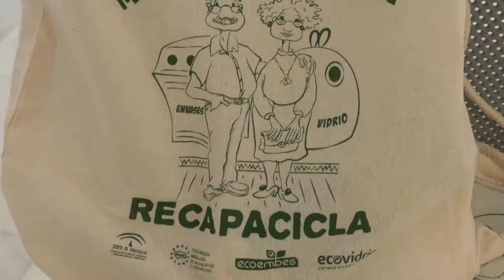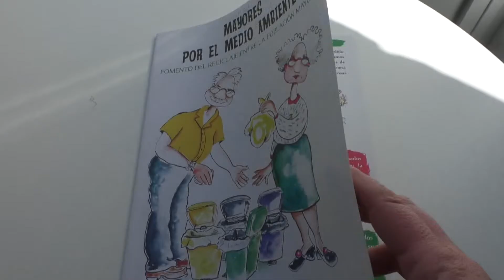CURSO DE RECICLAJE PARA LOS MAYORES CONILEÑOS - 05FEB2019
Los mayores de Conil están realizando un curso de educación ambiental y reciclaje. El curso se impartirá en 2 sesiones teóricas, más una visita al Centro de Gestión del Medio Marino Andaluz en Algeciras.